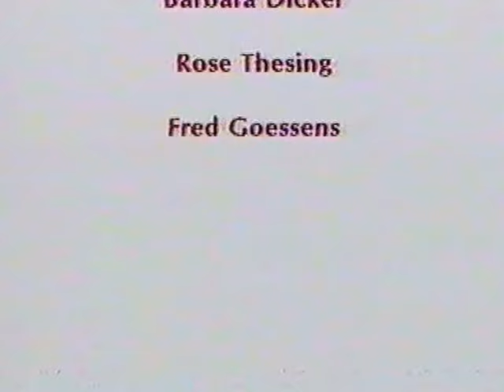Dribbel 2 uur lang avonturen